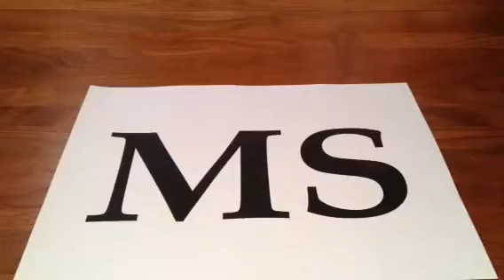Carpetbomb MS.MOV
One way to fight MS...